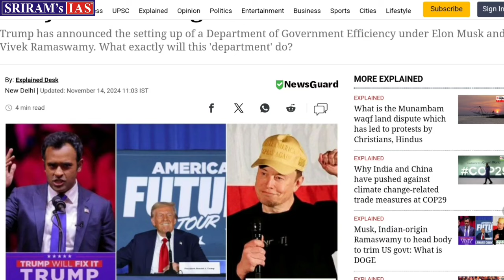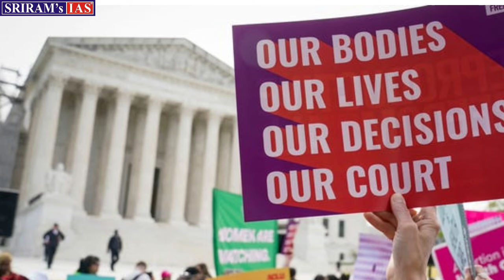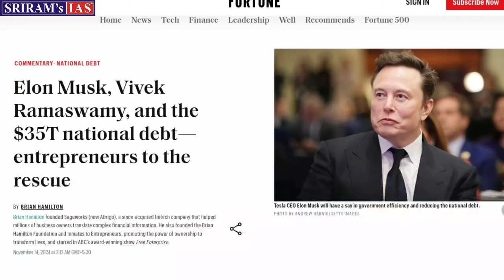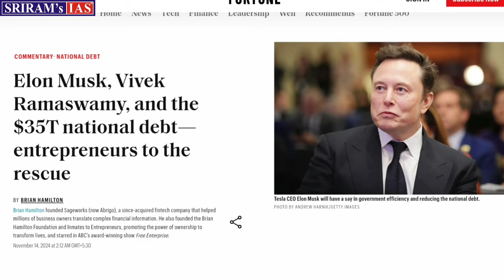Trump Appoints ELON MUSK & VIVEK RAMASWAMY to lead 'DOGE' | SRIRAM's IAS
Welcome to SRIRAM's IAS! This channel is dedicated to empowering UPSC aspirants with the knowledge and skills needed to excel in their exams.Join our community of ambitious learners, and subscribe for valuable content that will help you achieve your UPSC dreams!